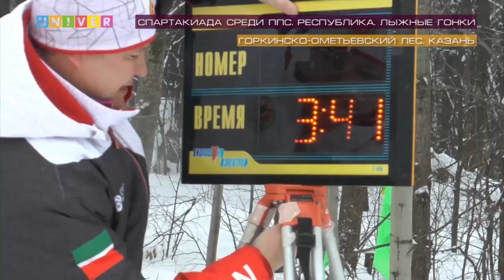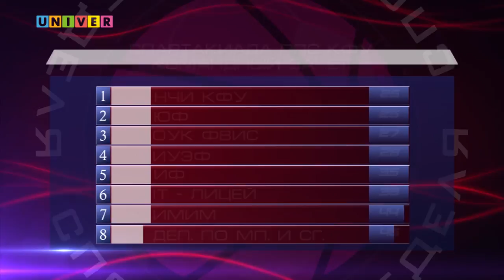Неделя спорта vol.48 от 30.01.2018